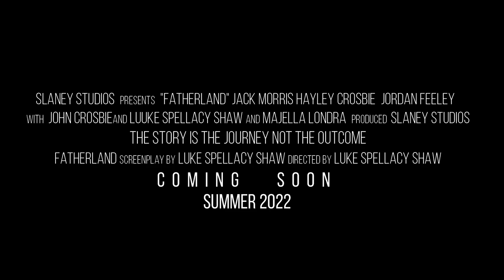FATHERLAND | Official Trailer 1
The official second trailer for Slaney Studios "Fatherland" Written and Directed by Luke Spellacy Shaw.